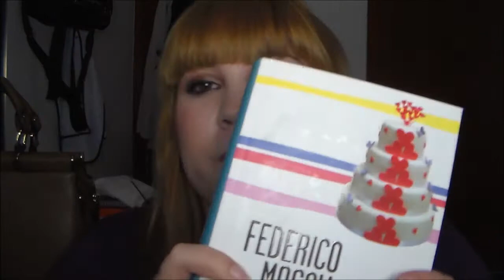Mis Regalos De Reyes